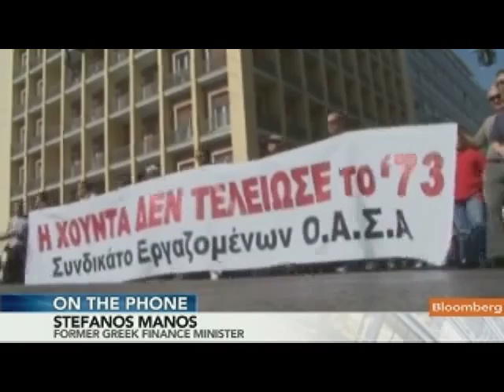Manos Says Greek Debt Default Has `High Probability'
Oct. 19 (Bloomberg) -- Stefanos Manos, former Greek finance and economy minister, discusses labor unrest in Greece and the outlook for a debt default.
     He speaks from Athens with Linzie Janis on Bloomberg Television's "Countdown."